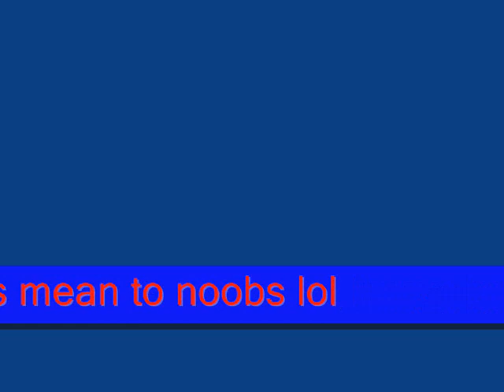lion king713 is mean to noobs lol!!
lim mean to some noobs